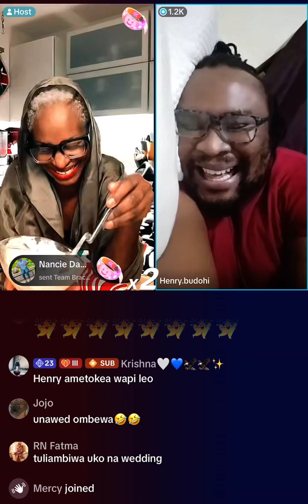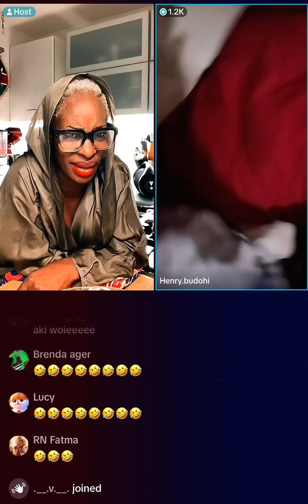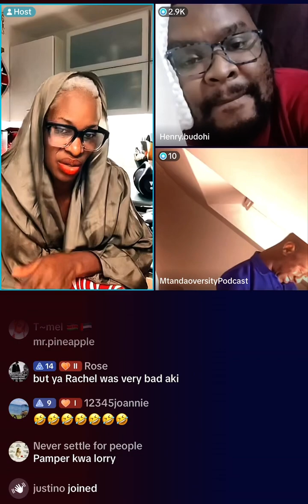Part 1: Henry Budohi on Nyako’s Platform